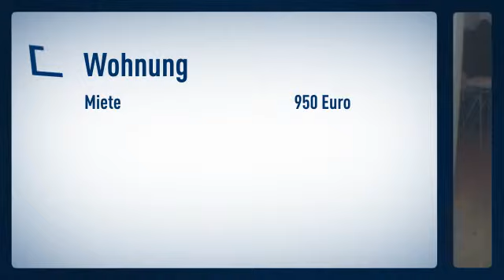Ludenberg. Wohnen am Aaper Wald: Sehr schöne moderne 2-Zimmer-Wohnung in gepflegter Wohngegend